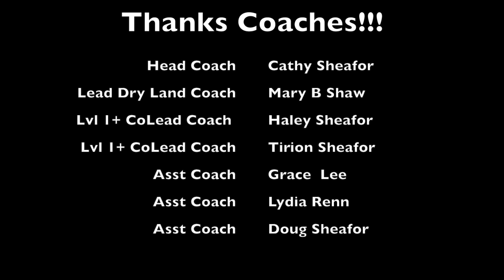WORK THIS BODY FINAL